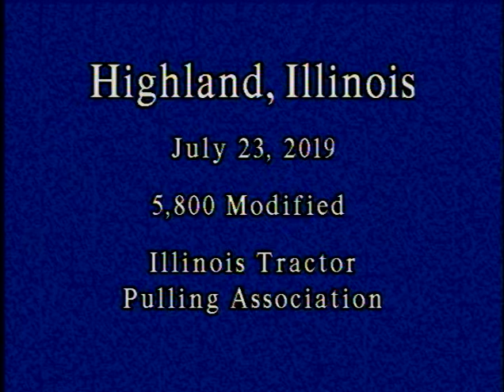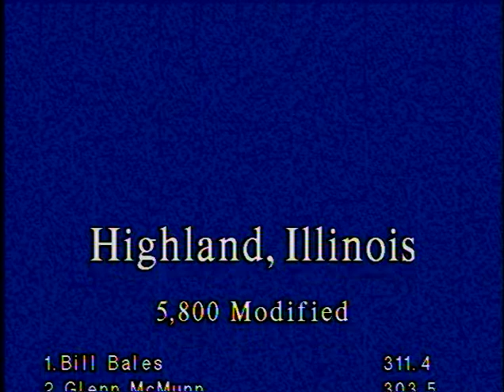Illinois Tractor Pulling Association: Highland, Illinois 5,800 Modified tractors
Madison County Fairgrounds
Highland, Illinois
July 23, 2019
5,800 lb Modifieds